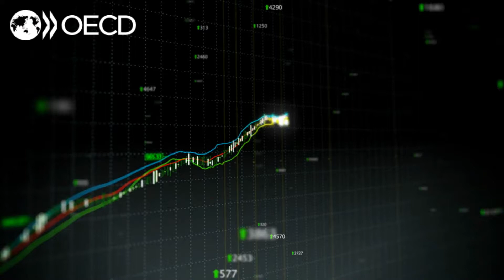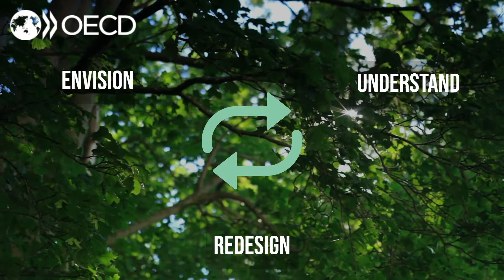The well-being lens - OECD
While governments across the globe are making efforts to limit greenhouse gas emissions, climate action is not ambitious enough. To achieve net-zero goals and limit global warming to well-below 2°C, as envisioned in the Paris Agreement, systemic transformations are needed. The OECD has developed a process - the well-being lens - to help governments achieve the transformational change needed to reach international climate goals while improving wider well-being outcomes.